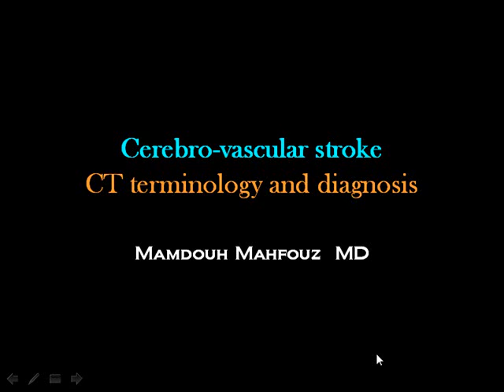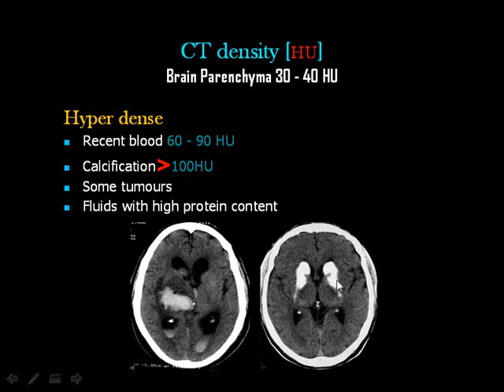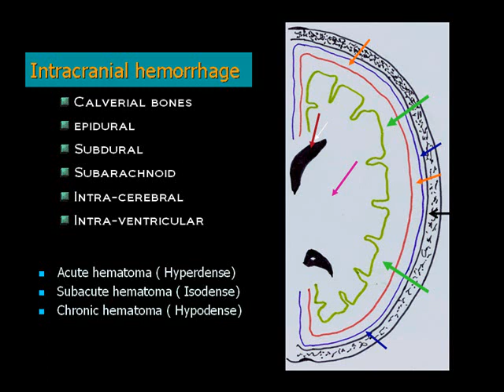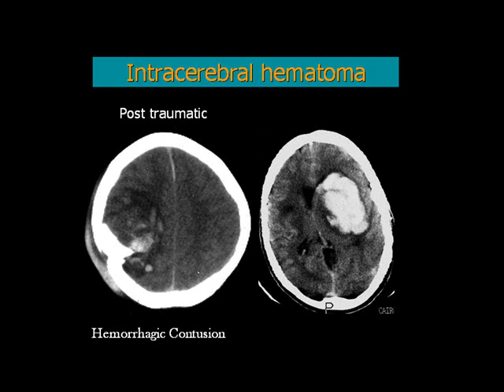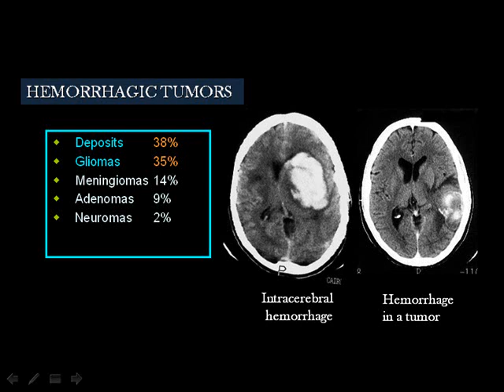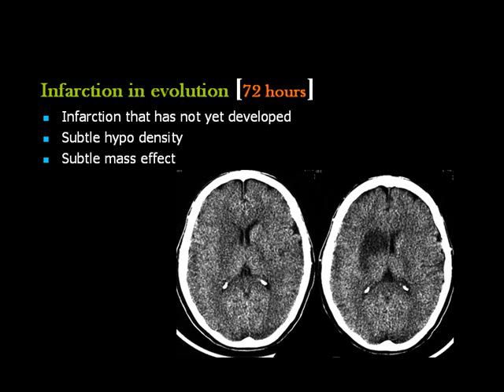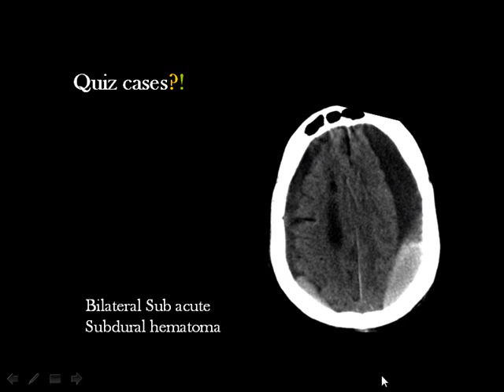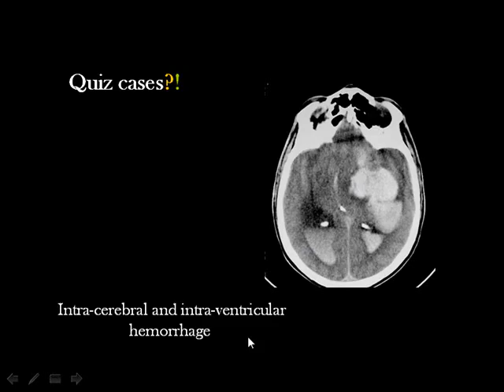stroke for clinicians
Dr.Mamdouh Mahfouz
Stroke imaging for non radiologists
MRCP
ICU